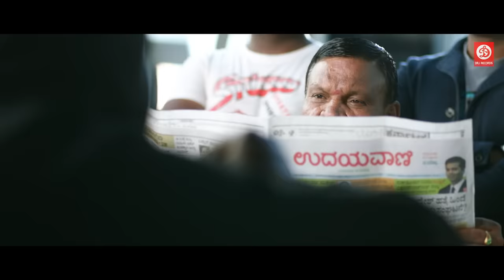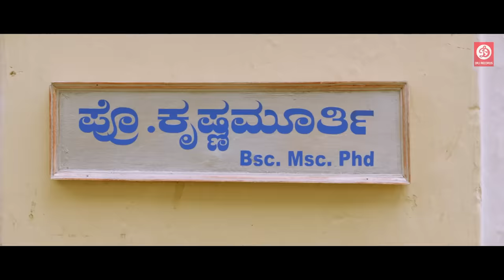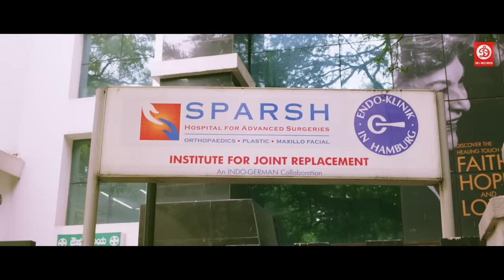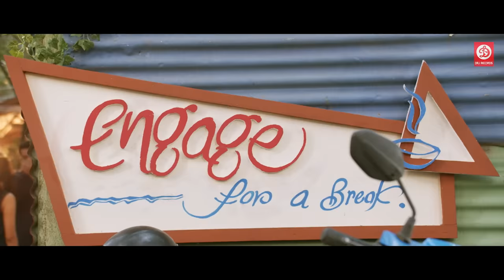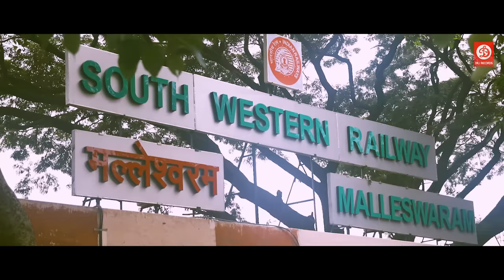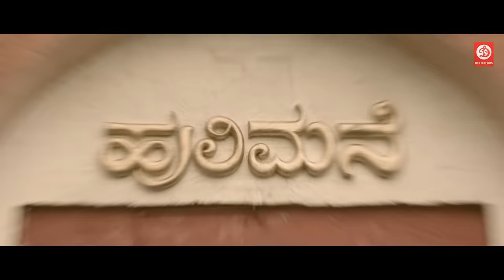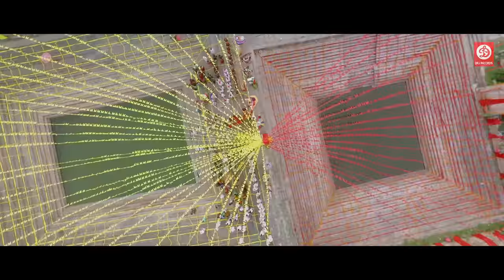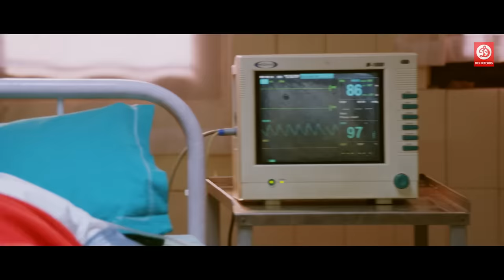Dhruva Sarja (HD) New Released New Blockbuster Hindi Dubbed Action Movie || Rachita Ram | Haripriya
Movie : Bharjari (Hindi Dubbed)
Star Cast: Dhruva Sarja, Rachita Ram, Haripriya, Vaishali Deepak, Sudha Rani, Tara, Srinivasa Murthy, Sai Kumar, Bharath Gowda, Avinash, Raghav Uday
Director: Chethan Kumar
Featured song: Bharjari Soundu
Music director: V. Harikrishna
Produced by R. Srinivas, Sreekanth K. P.
Cinematography: Shreesha Kuduvalli
Edited by: Deepu S. Kumar
Label: DRJ Records